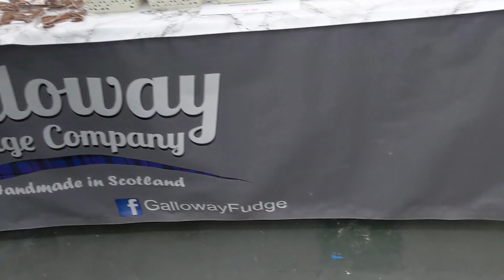London Film and Comic Con LEGO 2019!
Last weekend I attended London Film and Comic Con at the Olympia Exhibition Centre in West Kensington! But it wasn't just all films and comics. There was also a lot of LEGO, including vendors, stalls and a monumental display area with loads of MOCs and custom builds from different fan designers! Join me, as I take look around.

SOME COMMENT RULES:
Please no number spam (First, 2nd, etc). This is annoyingly tedious and has NOTHING to do with the video.
Don't spoil movies that have just come out.
Lego should be family friendly so let's try to keep the comments that way.